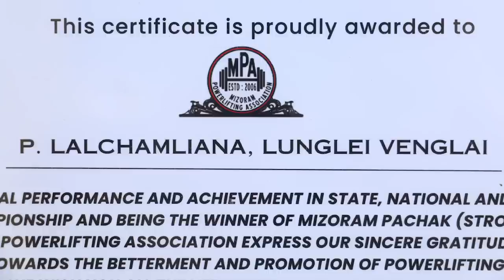Infiamna | Mizo pa chak Champion | P Lalchamliana